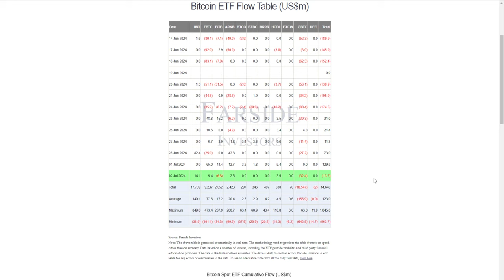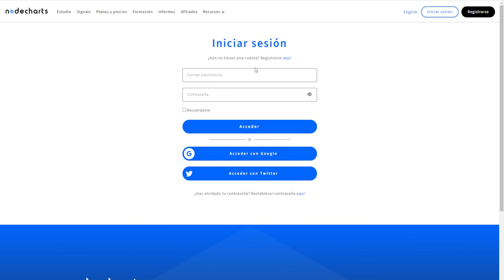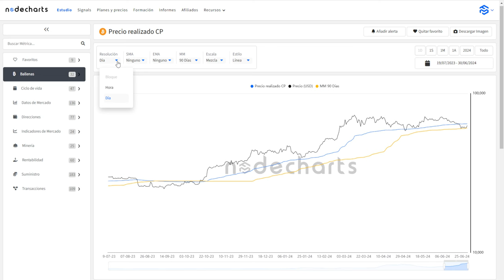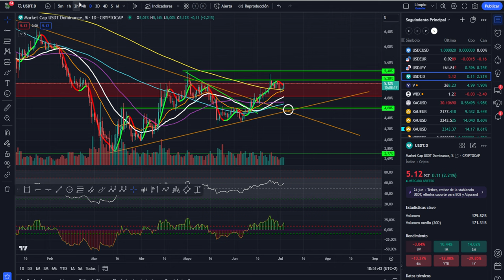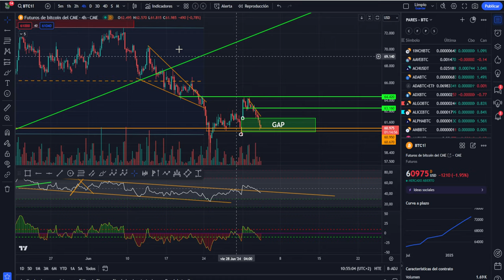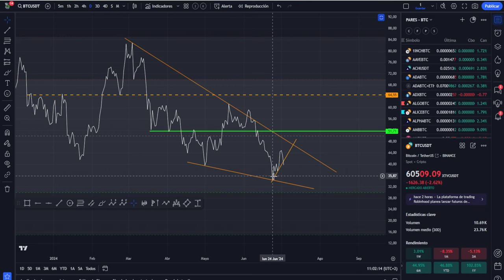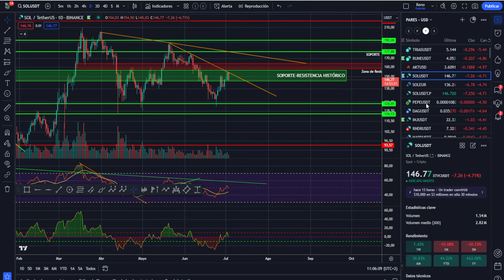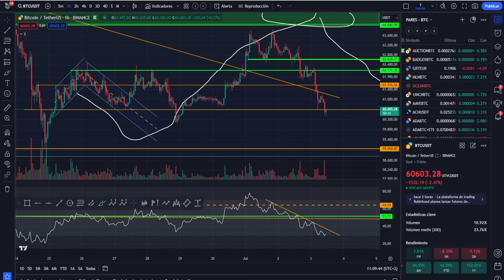💥💵 BITCOIN Objetivo 78K!💵 Top 20 Criptos tercer trimestre💵💥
0:00:00 Presentación
0:01:00 bitcoin objetivo 78k
0:02:27 Top 20 cripto tercer trimestre
0:04:06 Análisis de bitcoin y altcoins